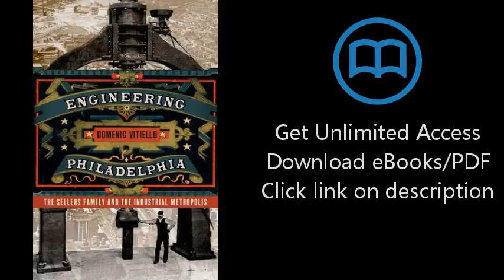Engineering Philadelphia: The Sellers Family and the Industrial Metropolis